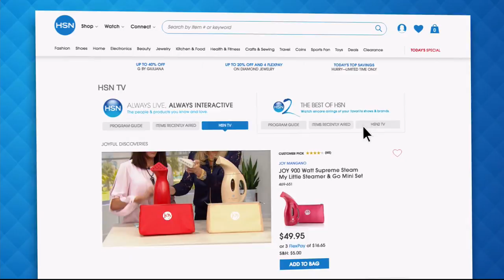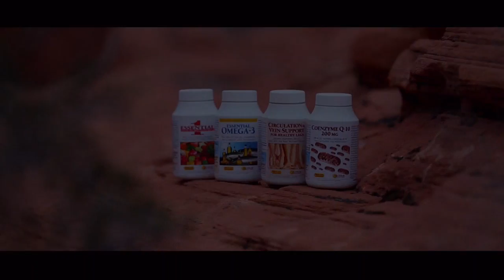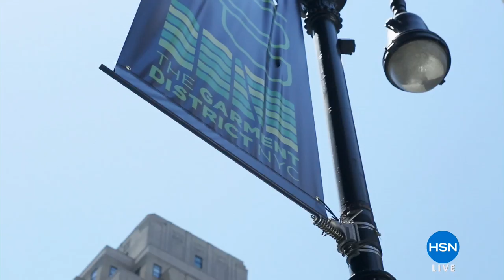HSN | Food Favorites Celebration 07.02.2018 - 03 PM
Discover HSN eats, foods that will get everyone excited, for a party, tailgating or just because.